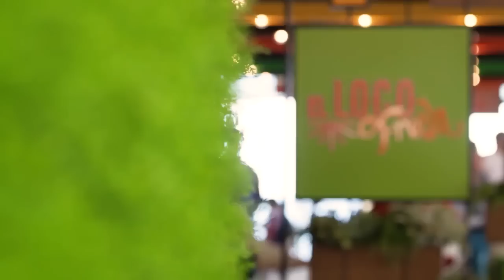10 Biggest Cruise Ship in the World 2022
The largest  Cruise Ship in the World
The Giants of the sea and true floating cities are becoming bigger and  becoming increasingly massive. With each and every year records of biggest cruise ships are being broken. Well equipped and provided with all comforts, these colossus of the sea go beyond our imagination. these luxurious large passenger ships  are designed to provide holidays and vacationing afloat. The ships are designed as a hotel accommodation fitted inside a ship, where public spaces and leisure areas demand larger space. Welcome the upcoming year on the cruise, sailing underneath the stars and fireworks while sipping on champagne. This is the most memorable way to travel to faraway lands, soaking in the sights, sounds, and fragrances of the waters and ports e route. Here is a list of the top 10 biggest cruise ships from around the world